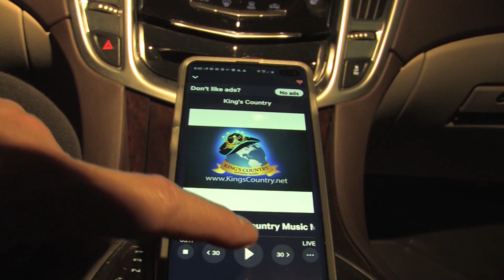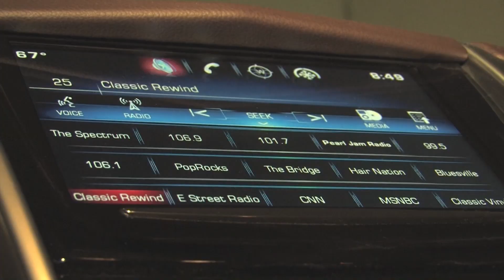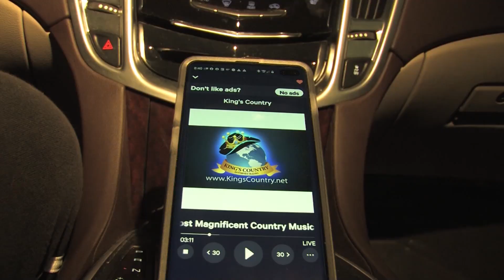Johnny Lee talks about his Farewell Tour on the Jim King of the Radio Show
Country legend Johnny Lee joins the Jim King of the Radio Show and opens up about his Parkinson's Disease diagnosis, his career and Farewell Tour.  Exclusive segment from the Jim King of the Radio Show on King's Country Internet Radio!